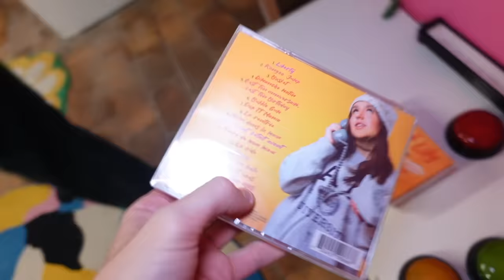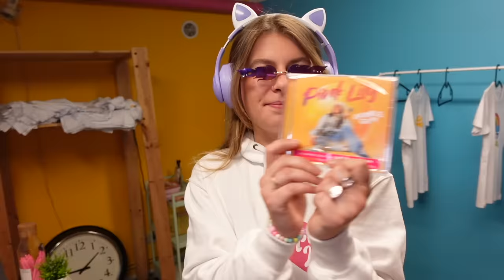ELLE VEUT REMPLACER LILY ! MA DEMI-SOEUR EST JALOUSE ! - PINK LILY